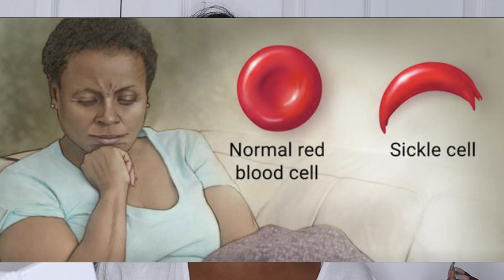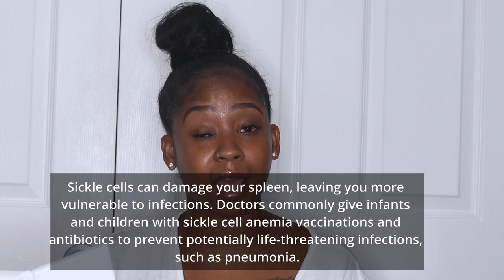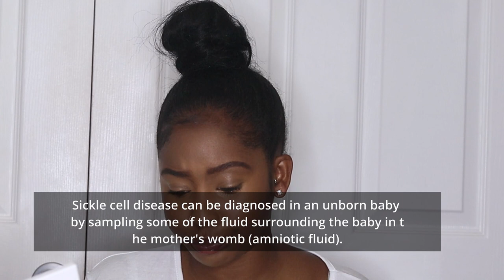Living With Sickle Cell | Sickle Cell Anemia Crisis Stories | Storytime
Hey Ninjas! In today's video I am going to be giving you all a storytime since you all been asking. I'm discussing my life as a sickle cell patient, my sickle cell crises experience, how I cop with sickle cell & more. Thank you for supporting my channel!

I really hope this video shed more light on Sickle Cell Anemia & possibly help anyone who is also suffering from it as well.

It will help me out a lot! Thanks a bunch!

sickle cell anemia crisis
blood disorder
sickle cell stories